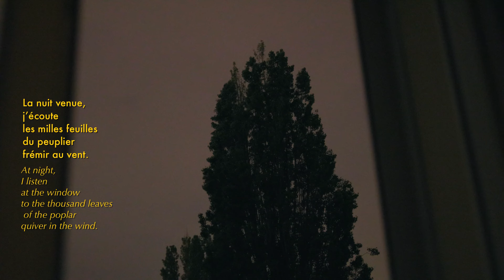Des jours #2331 - Aérophone